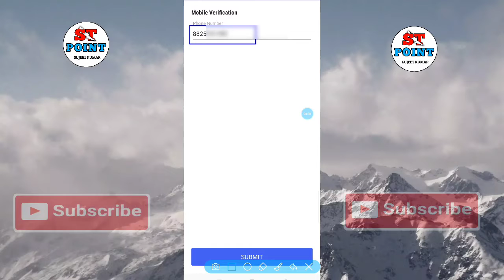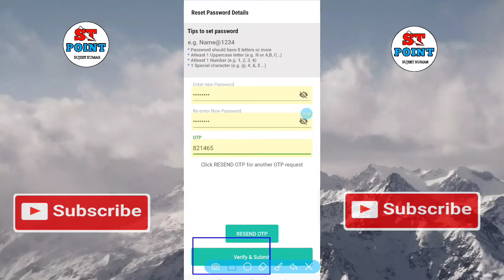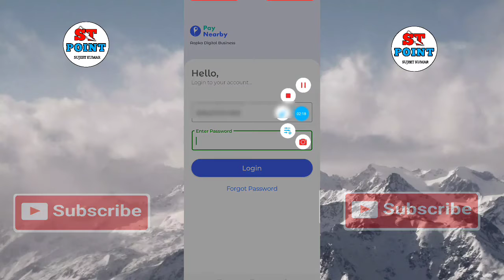Paynear password change kaise kare / How to paynear password change 2020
नमस्कार दोस्तों आप सब का स्वागत है। Sujeet tech point यूट्यूब चैनल पर दोस्तों अगर इस तरह का वीडियो देखना चाहते है।

paynear by password change kaise kare
paynear by password forgot kaise kare
forgot password paynear by
paynear by ka password change kaise kiya jata hai
paynear by retailer password change kaise karte hai
how to change password in paynear by
paynear by ka password kaise banaye
paynear by password kaise set kre
how to paynear by retailer password in mobile
paynear by retailer id password change
paynear ka password change kaise karte hai
paynear by password bhul gaye to kya kare
paynear by retailer password reset kaise kare
paynear by retailer password forgot kaise kare
how to paynear by password change